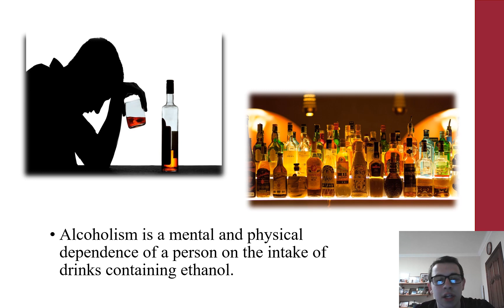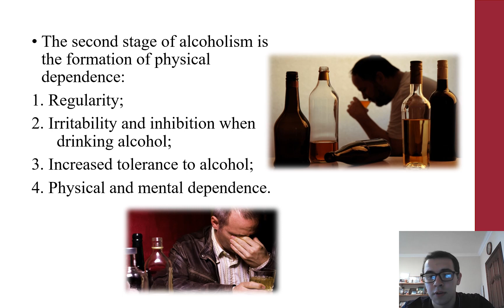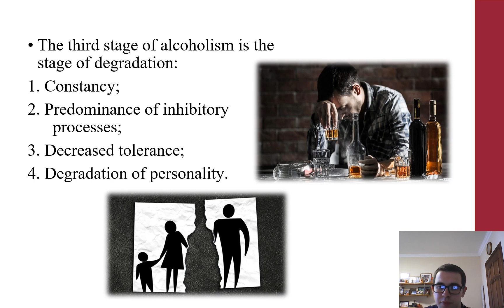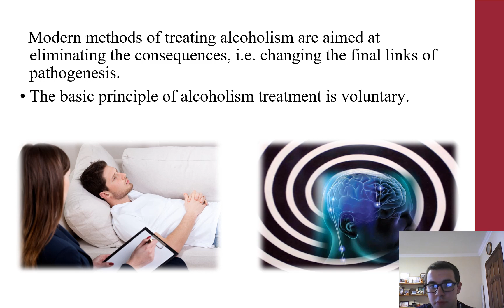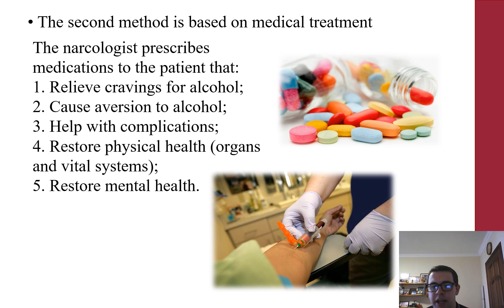Alcoholism. Causes, Possible Consequences and Methods of Treatment.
Дейков Вадим Олегович - студ. 1 курса, 14 группы, лечебного факультета
Дудникова Софья Сергеевна - студ. 1 курса, 14 группы, лечебного факультета
Научный руководитель: Тепеева Юлия Александровна, старший преподаватель кафедры иностранных языков СГМУ им В.И.Разумовского